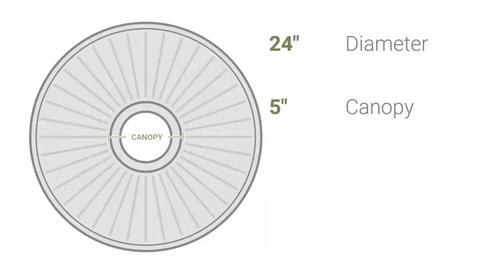Ekena Millwork CM24SH 24"OD x 3"P Shakuras Ceiling Medallion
Ekena Millwork CM24SH 24"OD x 3"P Shakuras Ceiling Medallion (Fits Canopies up to 5")